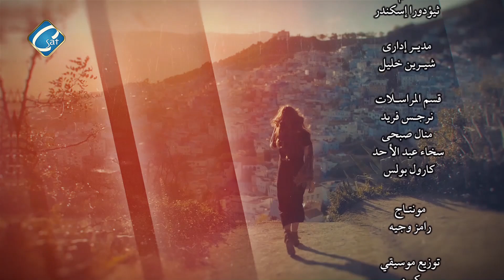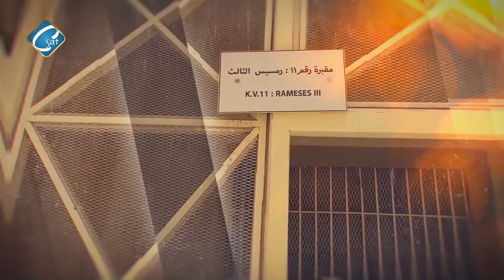شاطئ الغرام اجمل الشواطئ الساحرة والطبيعة الخلابة في مدينة مرسى مطروح - يلا سياحة مع ثيؤدورا إسكندر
برنامج يلا سياحة مع ثيؤدورا إسكندر
حلقة عن أجمل وأشهر المدن السياحية على شاطئ البحر المتوسط ذات الشواطئ الساحرة والطبيعة الخلابة من شاطئ الغرام ... مدينة مرسى مطروح